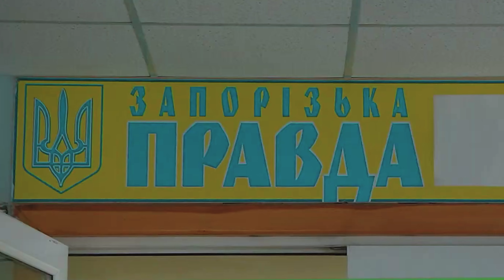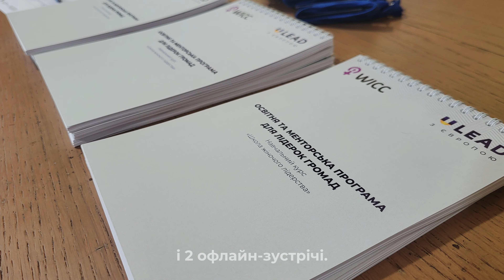Як стати успішною в чоловічому світі. Історія учасниці “Школи жіночого лідерства”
Наталія Зворигіна ― головна редакторка однієї з найстаріших україномовних газет в Україні ― “Запорізької правди” і учасниця "Школи жіночого лідерства".

“Школа жіночого лідерства” ― проєкт програми «U-LEAD з Європою», мета якого створення безпечного та сприятливого середовища для жінок-лідерок, що бажають відігравати більш значущу роль у політичному та громадському житті.